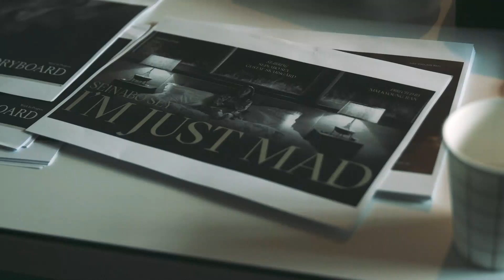Seinabo Sey on emotions, love and working with a Skarsgård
Come behind the scenes with Vogue Scandinavia on Seinabo Sey's newest music video and explore how the magic happens.

ABOUT VOGUE SCANDINAVIA
At Vogue Scandinavia, we are obsessed with telling stories and not all stories are best told the same way. While we have a shameless love for print, we have the same admiration for digital content. Everything we do, from podcasts to short documentaries, TikTok videos to fashion editorials, long-form journalism to quippy op-eds, is treated with the same meticulous care.

To strengthen our commitment to digital — and in keeping with our sustainability vision — we will only publish our print magazine bi-monthly. This ensures that we can dedicate resources, including our time and creative energy as well as our budgets, to our digital channels.